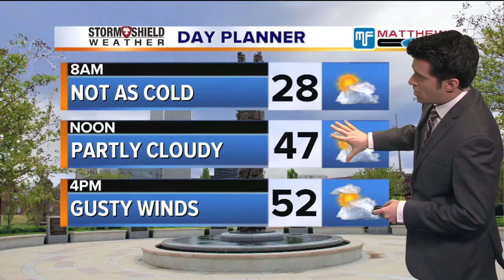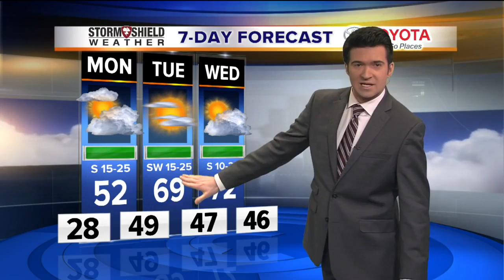Sunday Evening Weather Forecast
2News Works for You at 5pm